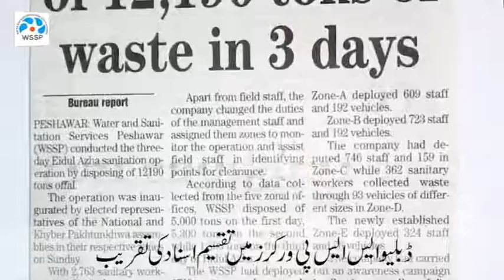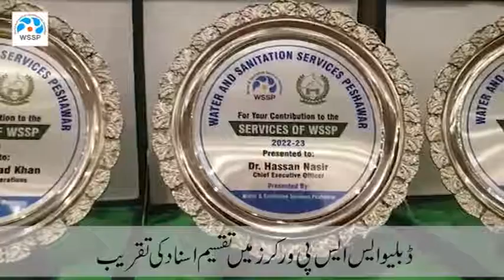Commendation Certificates Ceremony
WSSP Staff gets commendation certificates for outstanding cleanliness operation on eiduladha